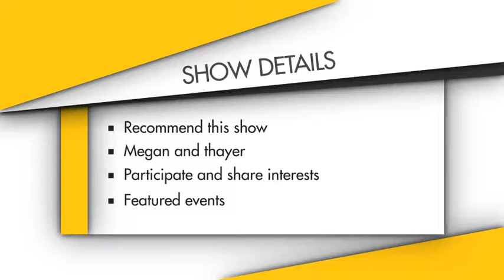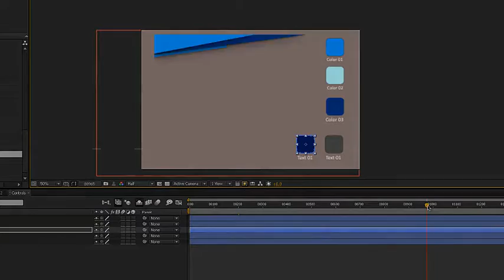Tv Graphic Pack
DESCRIPTION